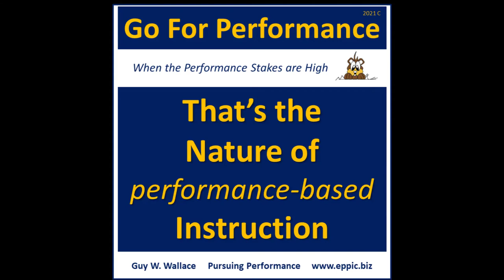GFP 2021 C 03 - Behavioral and Cognitive Tasks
A focus on Tasks and Outputs during Instructional Analysis provides you with an anchor for deriving both the overt Behavioral Tasks and the covert Cognitive Tasks that new Performers will need to learn.

That’s the nature of Performance-Based Instruction.